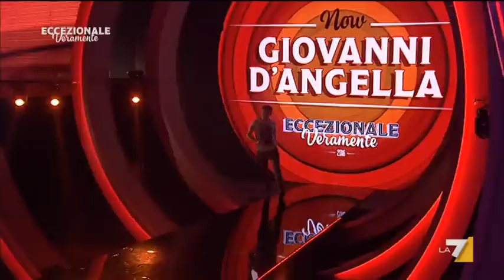Eccezionale Veramente - Tutto in una notte (Puntata 16/06/2016)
The best of Eccezionale Veramente.